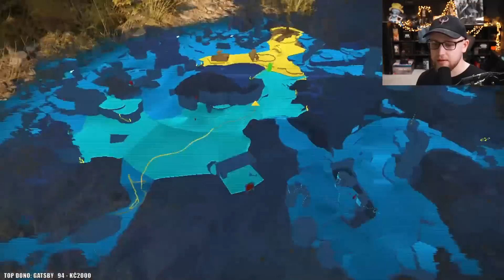Čas býti lovcem odměn 😏 Star Wars Jedi: Survivor (PC) | #10 | 1.5.2023 | @TheAgraelus​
Právě jste viděli záznam streamu ze hry Star Wars Jedi: Survivor.

Chybějící nebo neúplný zvuk u jednotlivých částí videa bývá proto, že může chybět audio stopa ve zdrojovém záznamu z Twitche, dále pak kvůli tomu, že je potřeba utlumit nevhodné části zvuku na počátku nebo kdekoli jinde ve videu a v neposlední řadě může být potřeba část audio stopy kompletně odstranit kvůli autorským právům (copyright claim).